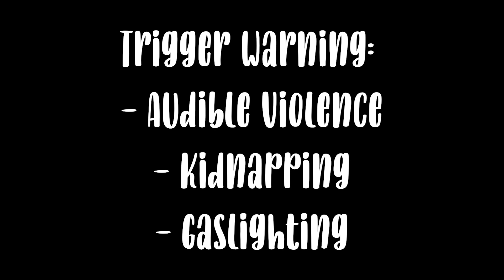Yandere Dom Rescues You (ft. Sorulay) | Audio Roleplay【FF4A】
A new student shows up at your school and you decide to help them out a little. However, Bridget doesn't seem too happy about that...

TW: Audible Violence, Kidnapping, Gaslighting

Yay we finally have a name for this character! I was having a bit of audio troubles, but rest assured I'll look into it and get it fixed before the next audio.

Please check out her work if you haven't already.

Thanks for listening, take care and sleep well - Lune 🌙